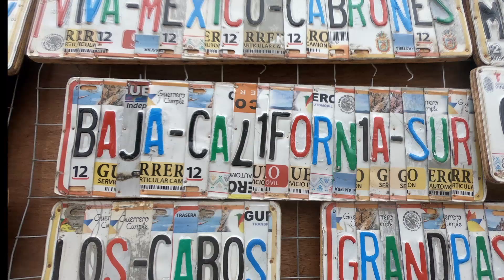"Love Song" cover by Shikitita Bella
A recording from a song write by The Cure and I love to make this cover, pro tools and hope you like it.  I don´t own the rights.